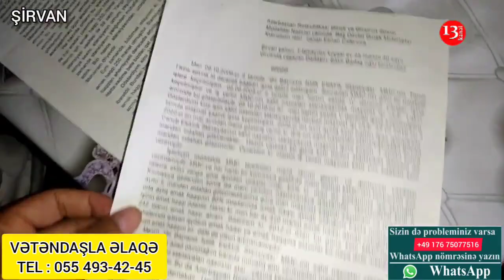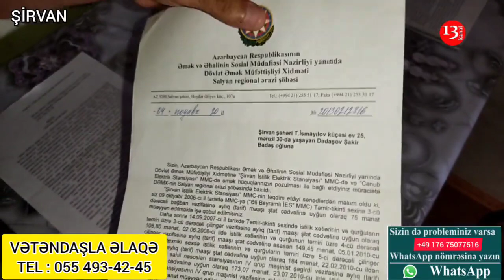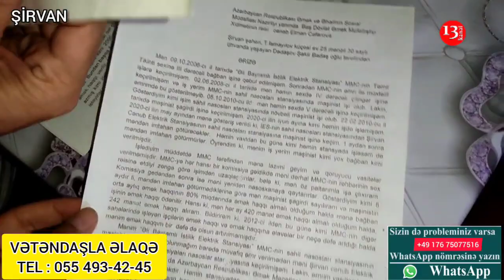"BUNLARIN əməllərini ifşa etdiyim üçün işdən çıxardıb, əmək haqqımı vermədilər"-Şirvandan Şikayət